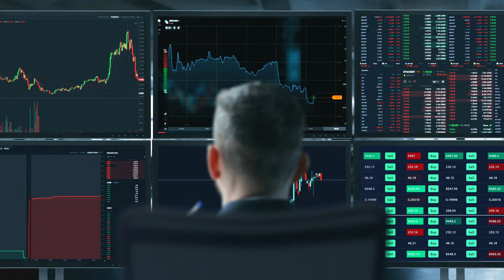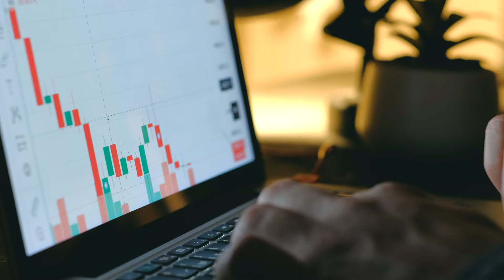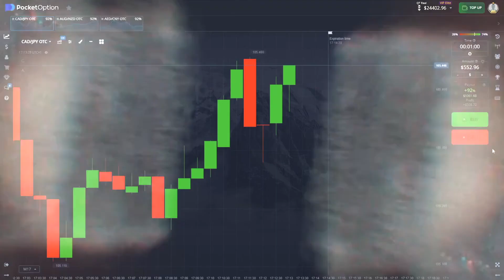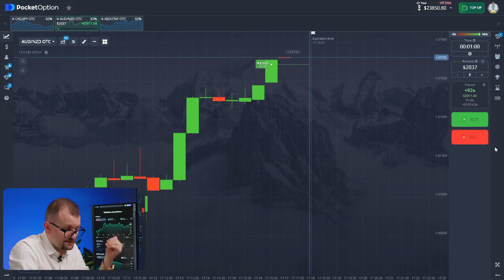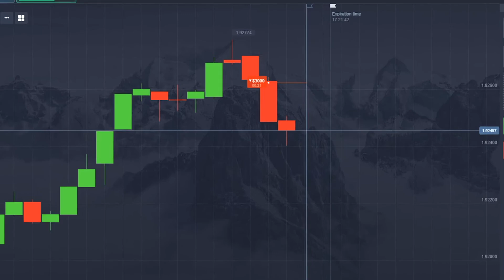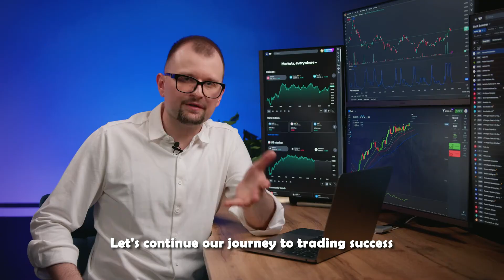Top AI Strategy For Success! Simple Method For Beginners! (With Proof!)